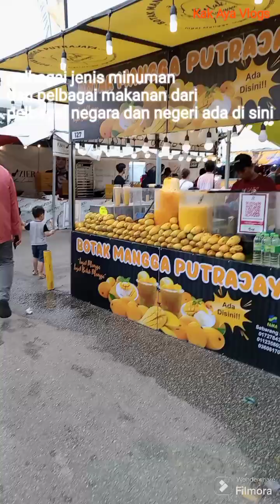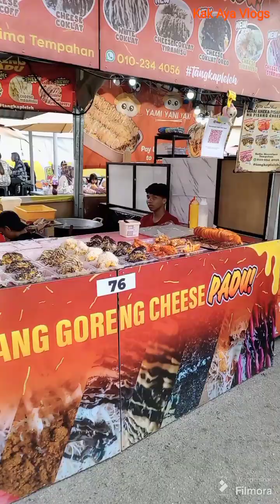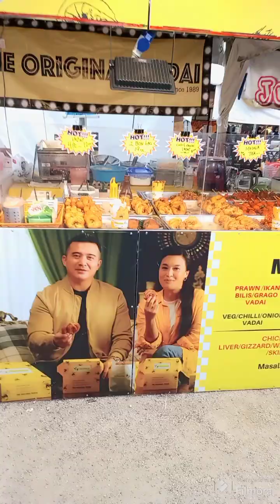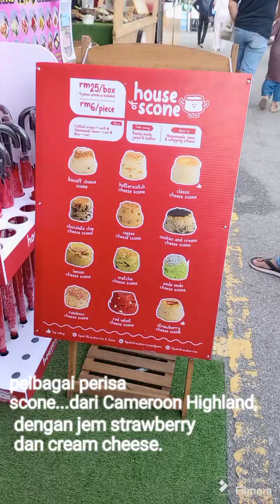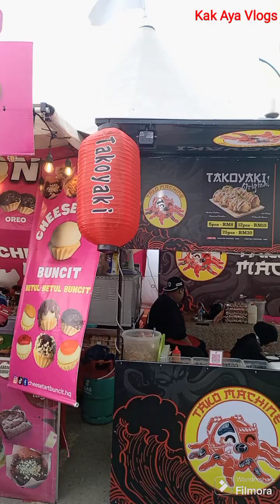HAVOC//Aeon Mall Bukit Tinggi